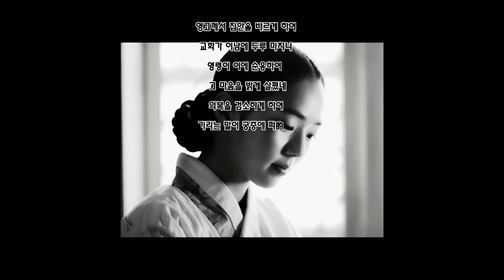할아버지 후궁을 극진 대우한 정조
세상에 잘 알려지지 않았던 영조의 세 번째 후궁 귀인 조씨에 대한 이야기 그리고 정조와의 관계